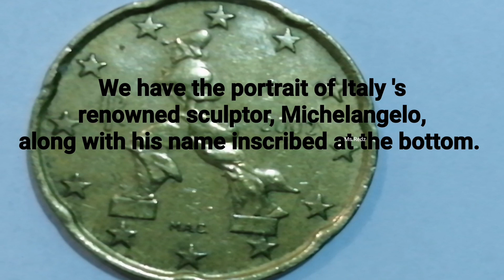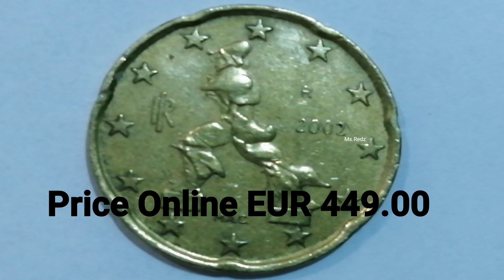ITALY 20 EURO CENT COIN 2002 HIGH VALUE